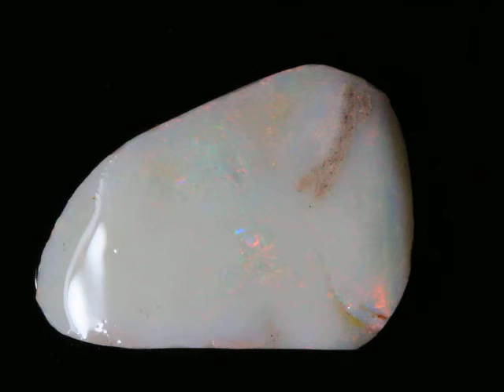25119 #5 Rough Opal from Coober Pedy